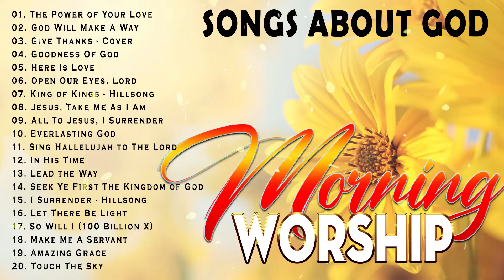Early Morning Christian Songs Playlist 2024 - Top Praise And Worship Songs With Lyrics 2024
worshipsongsof hillsong
worship​songscollection
praise​&worshipsongs2022
louvores​ de adoração
christian​music2022
christian​music